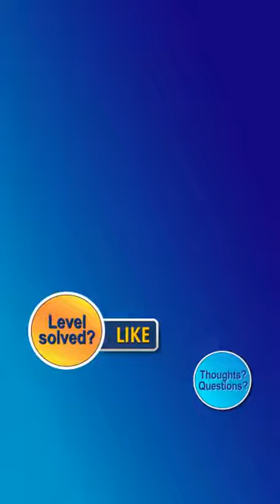Ball Sort Puzzle Level 2882 Walkthrough [34 Moves!]